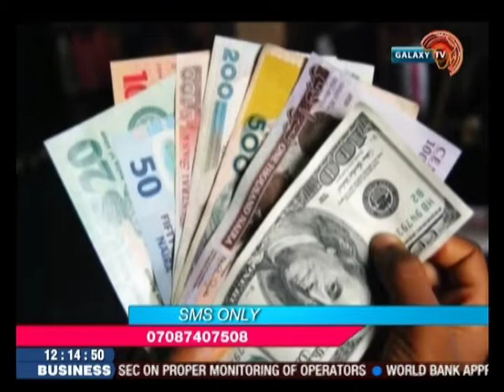The Buzz: UK's Acceptance of the Naira